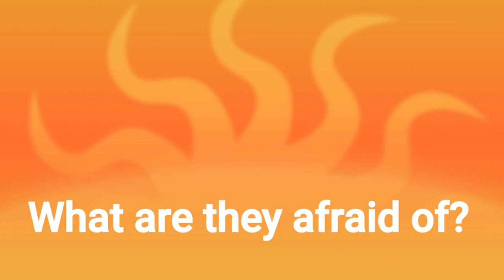What are they afraid of?